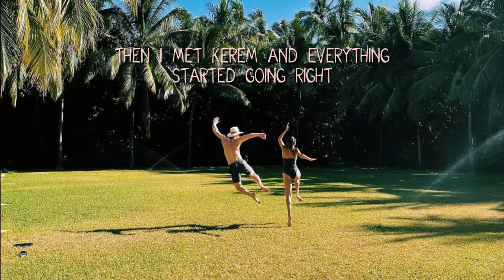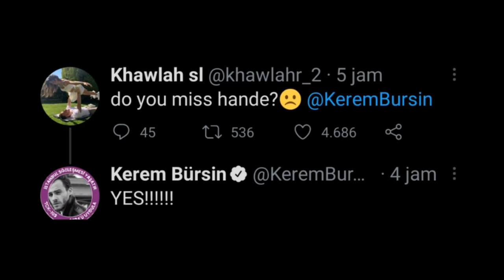HanKer || "We are lucky, I am lucky."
"You are beautiful, like I've never seen."

They really are living proof of just how beautiful love can be. All they have experienced in life, good and bad, as each step brought them to the moment their paths crossed. I love to see two people who deserve happiness so much find it with each other. Timing really truly is everything.

Hande Erçel + Kerem Bürsin = Hanker
Song: Sleeping at Last - Heart